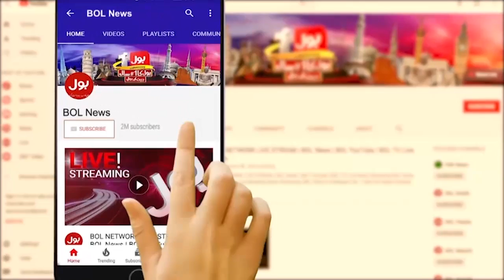CIA Police Big Operation In lahore | Bank Robbery Wanted Dacoits Killed | Breaking News